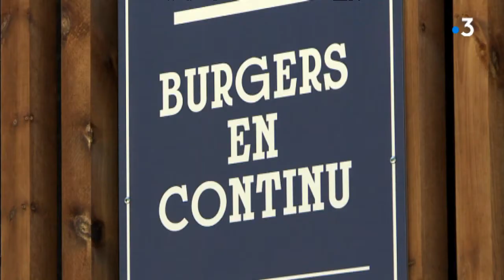Dijon : l’enseigne de burgers Five Guys ouvre à la Toison d’Or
Five Guys, une enseigne de burgers récemment arrivée en France, a ouvert un nouveau magasin en France, lundi 25 juin. Il est situé à Dijon, au centre commercial de la Toison-d’Or.

Un reportage d’Arnaud LEFÈVRE, Isabelle RIVIERRE et Eric VIAL avec
Rémi Ducard, client
Maxime Lestringant, directeur des opérations France "Five Guys"
Hugo El Asery, gérant "King Marcel"
Rahdouge Ali, cliente